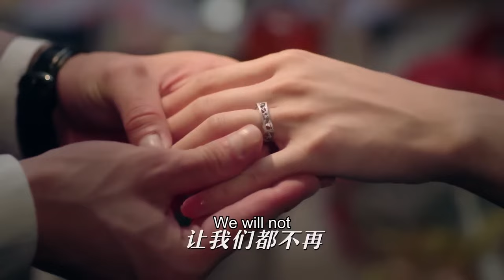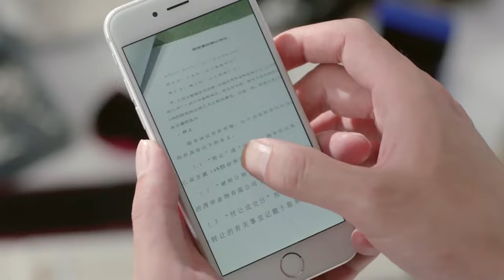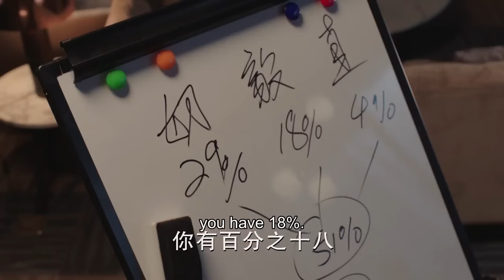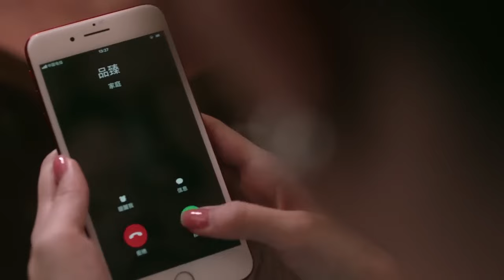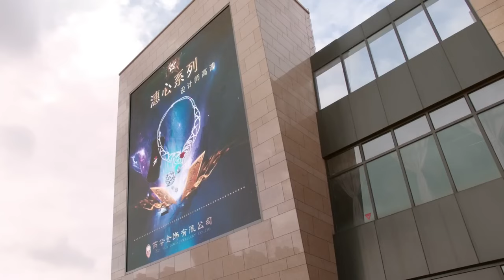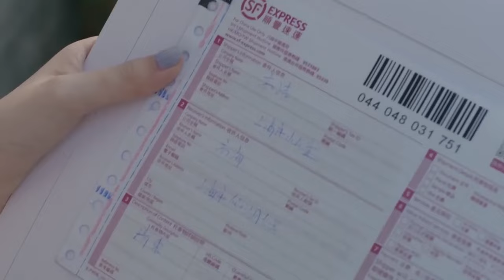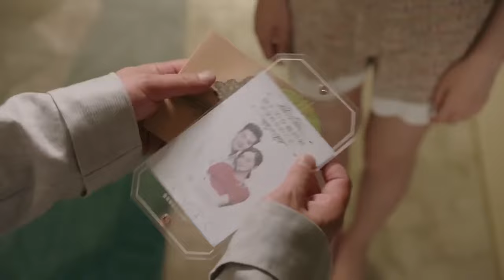ENGSUB【My Charming President】▶EP33 | Bai Lu,Zhang Mingen 💌CDrama Recommender